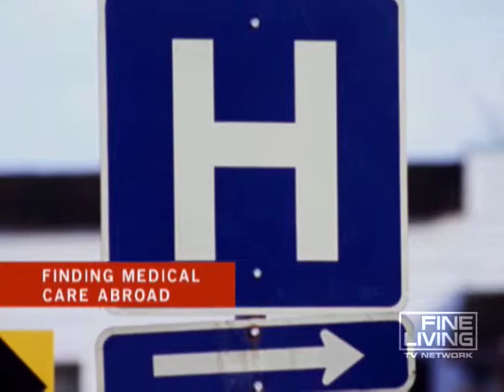Finding Medical Care Abroad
A physician offers pointers on finding reliable information and referrals.